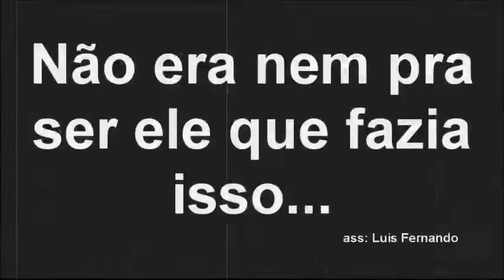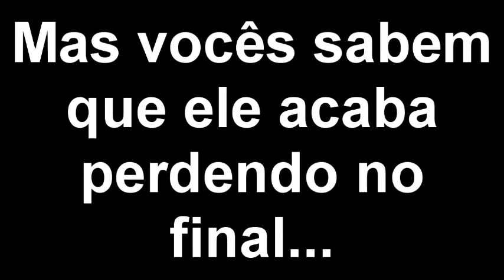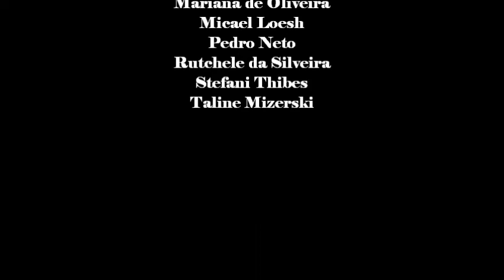Releituras Charlie Chaplin 8ª séries - Escola Senador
Trabalho em homenagem à Charles Chaplin, encenando partes de seus filmes. Realizado na disciplina de Artes da Escola Senador Salgado Filho, Gramado - RS (2012).